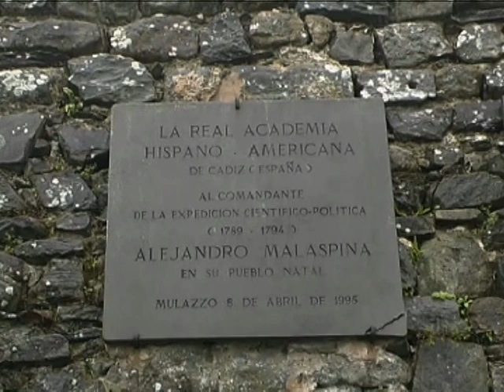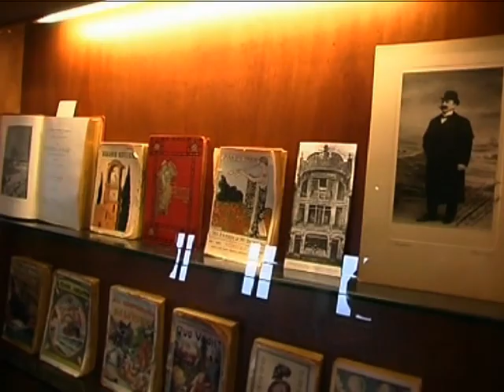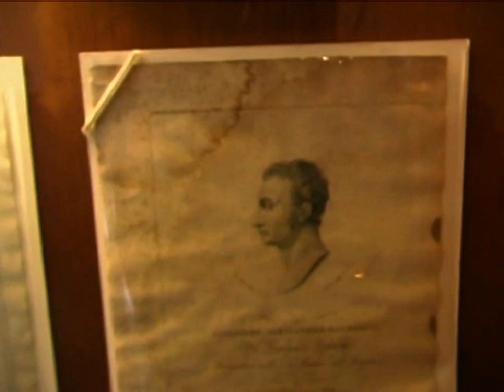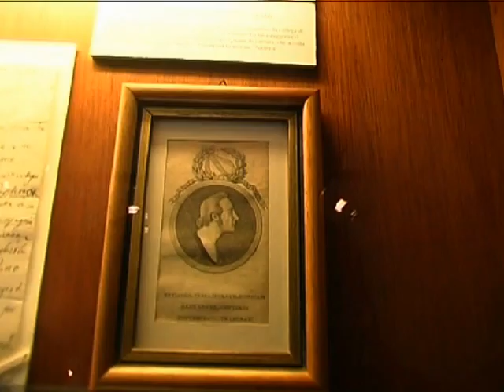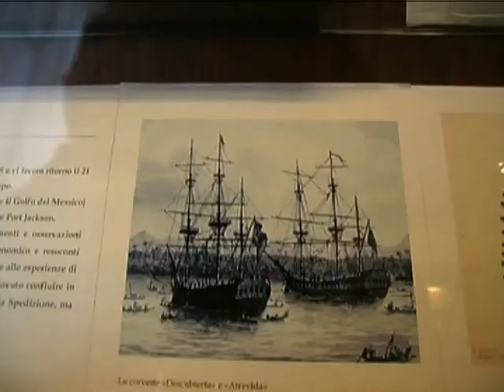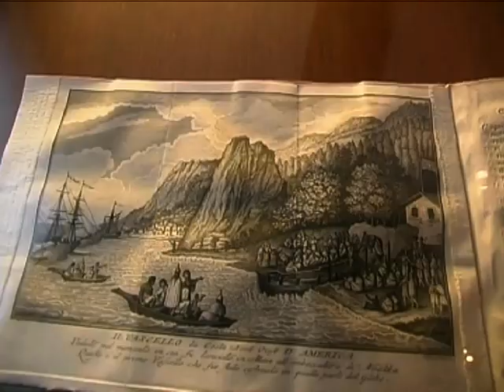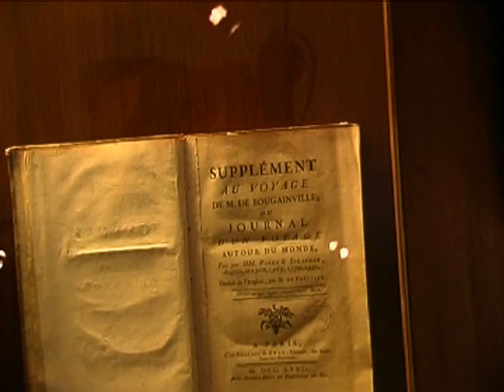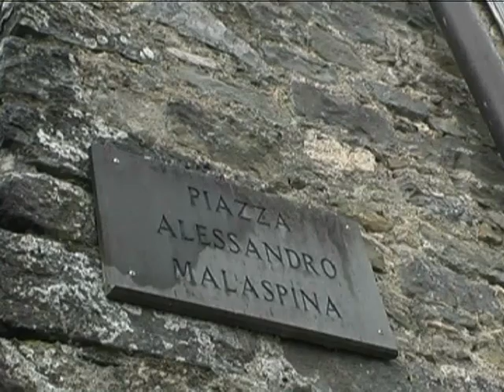Fogola Giuliano - Mulazzo e Museo Malaspina - Lunigiana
Visita al paesino di Mulazzo in Lunigiana, famoso paese dei librai.